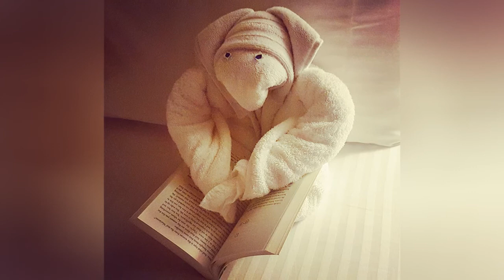30 Times People Had The Best Towel-Folding Experiences In Hotels 😂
When one man posted the hilarious towel animal that his sister witnessed while staying at a hotel, he probably did not expect to kickstart a whole thread on these hilarious "animals." But as one person after another started posting the towel art that they've seen while staying at hotels and B&Bs, it was bound to become viral. People from various corners of the world started sharing the folded towel artworks that they've spotted, making the Twitter thread blow up, amassing over 160k likes and more than 30k retweets in almost no time. So scroll down below to see the beautiful folded towel art done by hotel maids, who, in our opinion, should definitely earn a pay raise!
0:00 - Intro
0:00:12 -
0:00:21 -
0:00:30 -
0:00:39 -
0:00:48 -
0:00:57 -
0:01:06 -
0:01:15 -
0:01:24 -
0:01:33 -
0:01:42 -
0:01:51 -
0:02:00 -
0:02:09 -
0:02:18 -